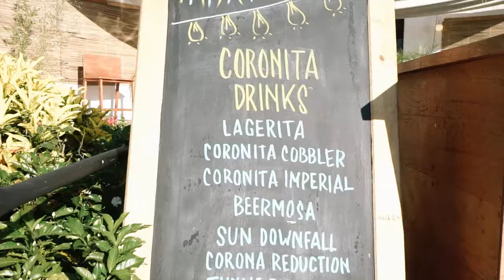Vivian Benitez | Casa Corona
Disfrutando de buena música, tragos y un atardecer impresionante, en Casa Corona, en La Suiza – San Bernardino. Una fusión de experiencias y actividades, con la mejor vista de la ciudad, rodeados por la naturaleza. En el lugar podés disfrutar de unos masajes, tragos, hacer compras en el Mercadito Sunset o simplemente deleitarte en los diferentes espacios cuidadosamente diseñados.

Dirección gral.: Paolo Defelippe
Filmación y Edición: Stephen Kei
Estilismo: Olivia Cazal
Peinado y maquillaje: Marie Carol
Vestido: Maestro
Agradecimientos: Vivi Martínez